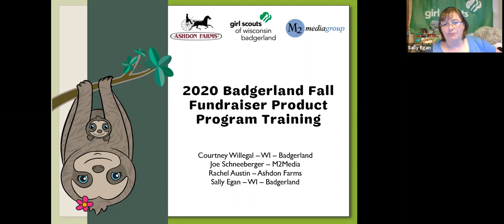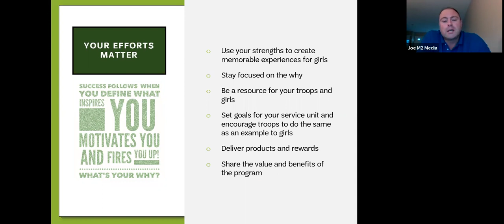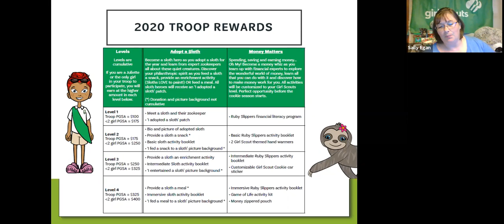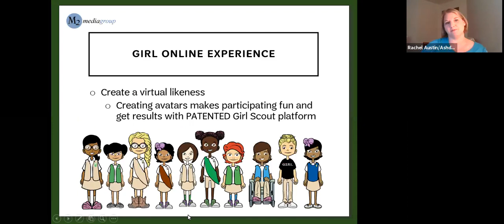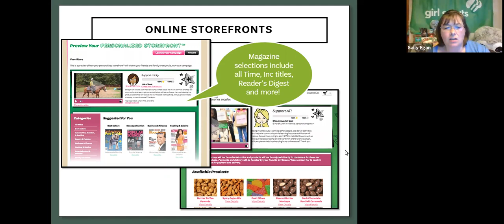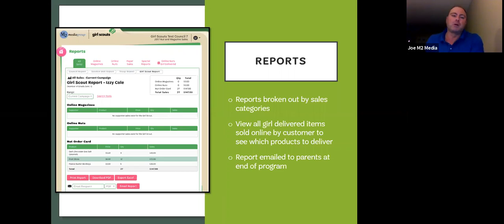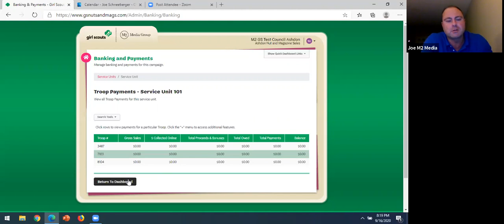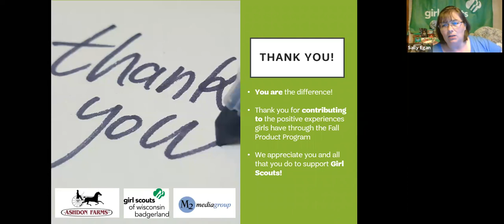BFF Training for Community PSL